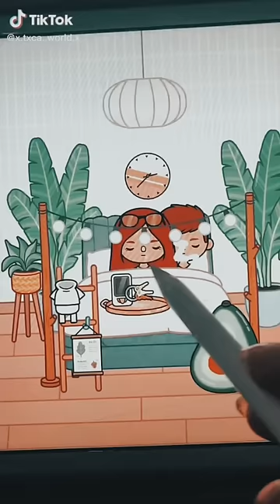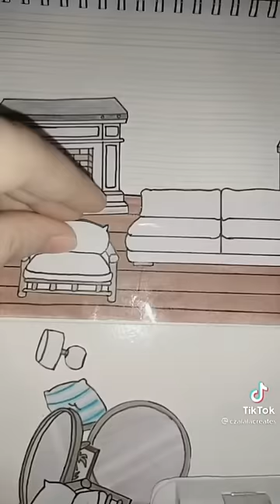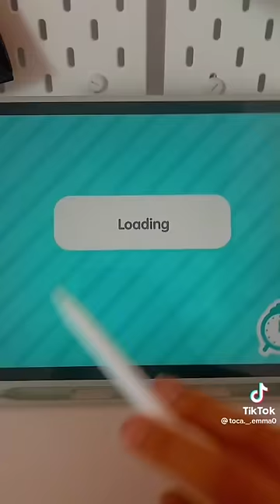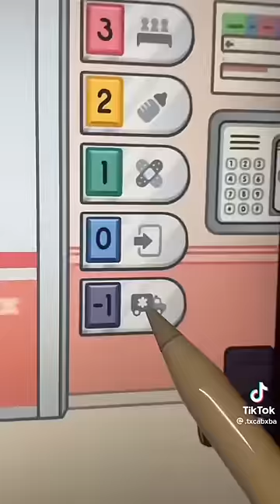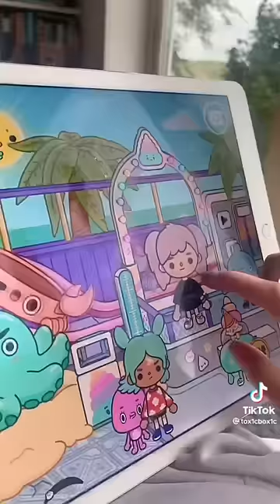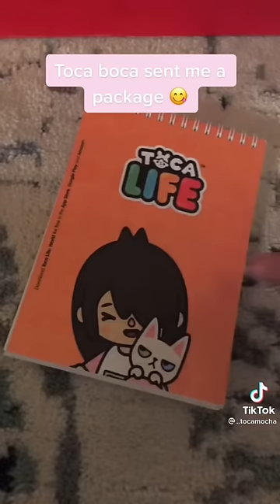30 minutes of aesthetic toca boca tiktoks ✨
〔 🍰⁺ ✶˚🍋 *๓´💐 〕
I’ve gotten a ton of requests for one of these videos, so I will do one! Also most of these tiktoks are NOT mine, if you want to watch them just look in the corner! It will say their tiktok user. :)
꒰ 𝚂𝙾𝙲𝙸𝙰𝙻𝚂 ✧ ༉ 💭 ꒱
〔🌷⁺ ✶˚🌱 *๓´🥑 〕
꒰ 𝙲𝚁𝙴𝙳𝙸𝚃𝚂 ✧ ༉ 🖇 ꒱
🏡 ˚‧ɞ - house creds :  verstblwxox and myself
👀 .✶˚ 𝚁𝙴𝙼𝙴𝙼𝙱𝙴𝚁 :
〔🐳⁺ ✶˚🍉 *๓´🌴 〕
𝙼𝚈 𝙿𝙾𝚂𝚃𝚂 ˗
-`🥥⊹˚·🧘🏼‍♀️*๓´🌊 ˊ˗